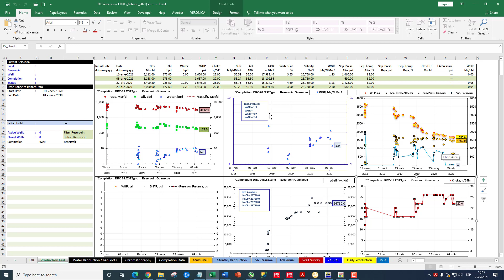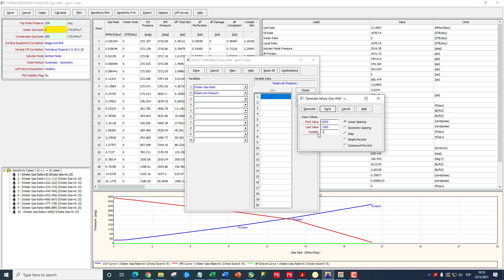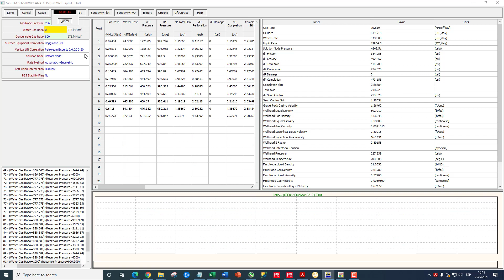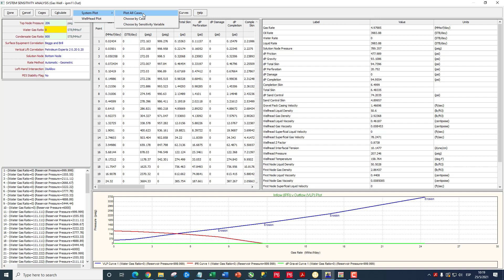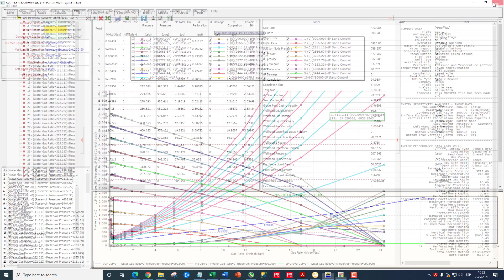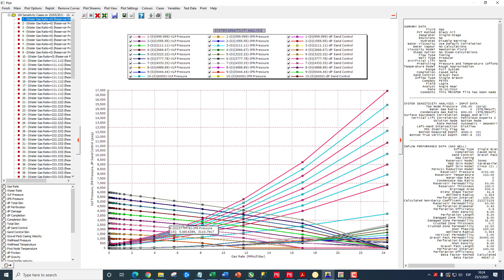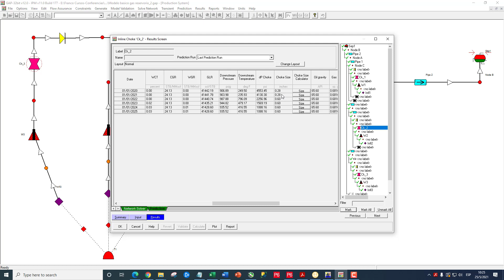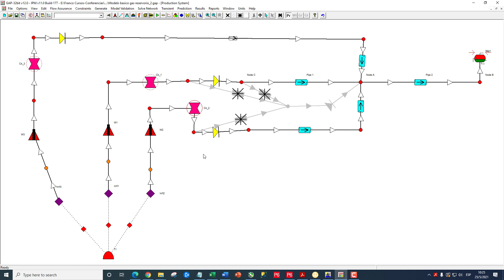Calculo del potencial de pozo (inicial, presente, futuro)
GAP
PROSPER